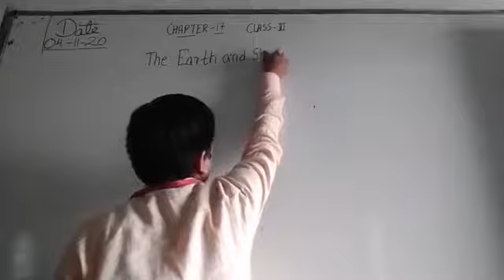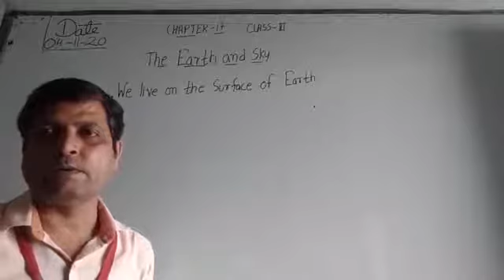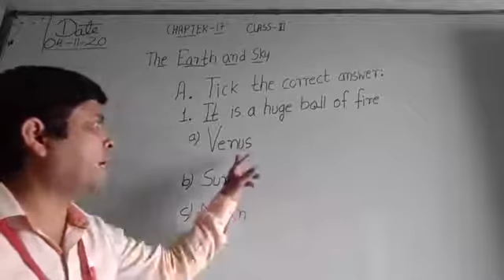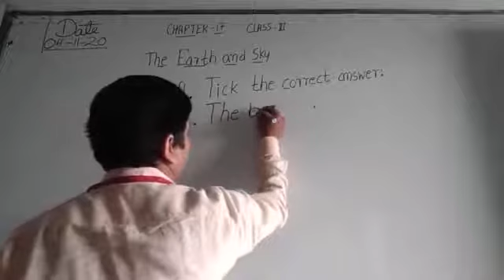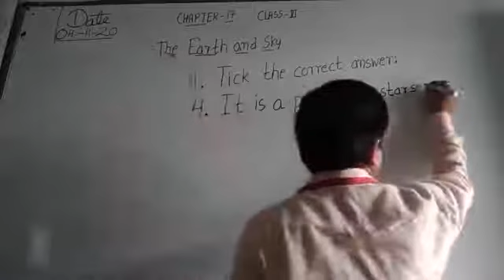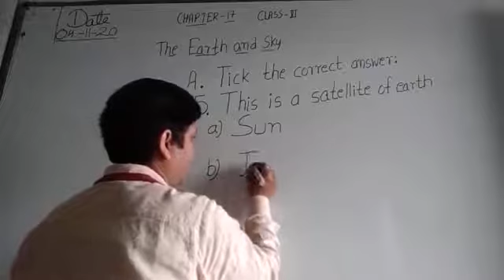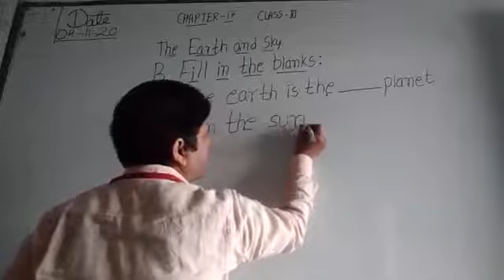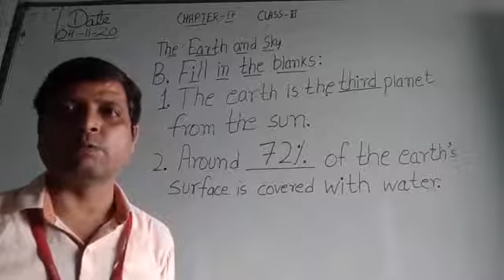Class III EVS 04- 11- 2020 by Mr Rupesh Chapter 17